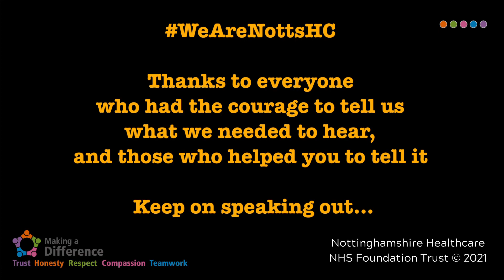Chat Pod- Reflections on Young People’s Mental Health Week: learning from the young people...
During Young People’s Mental Health Week, a number of young people met with some staff members, sharing their experience of young people’s mental health services and asking questions that they had for people who run those services.

Join Paul, John and Sue as they reflect on their experience of speaking with the young people at this event, the impact it had, and their commitment to the young people, organisation and themselves.

Featuring:
Paul Devlin, Trust Chair
John Brewin, Chief Exec
Sue Elcock, Executive Director for Forensic Services, and Exec Lead for Age Equality

Filmed and produced by Jenny Newman